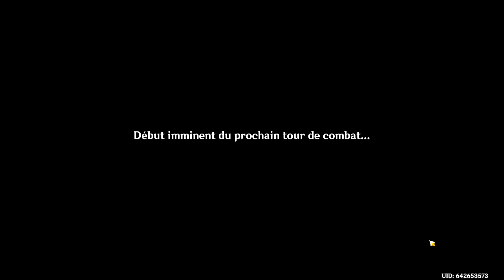Rhythmic Stride: Avanced difficulty